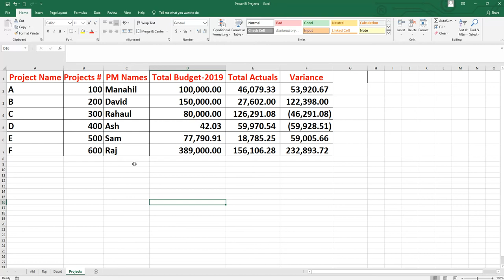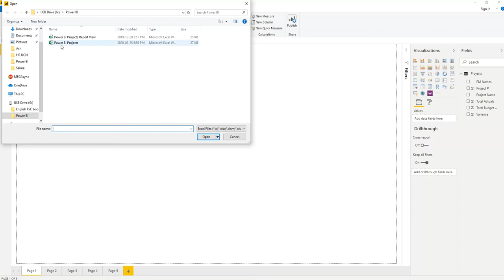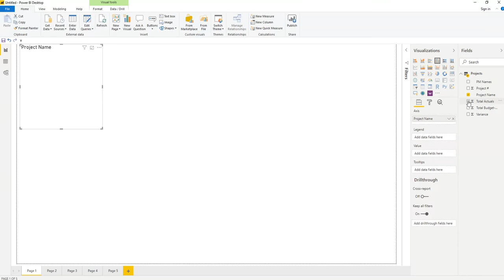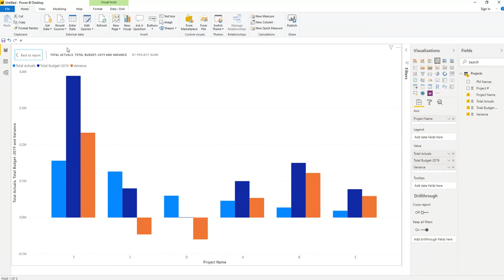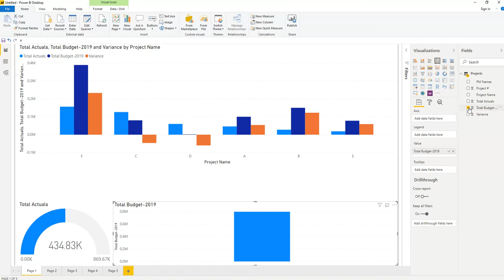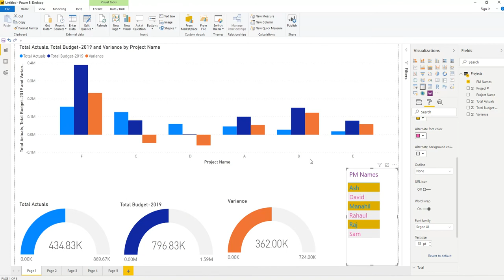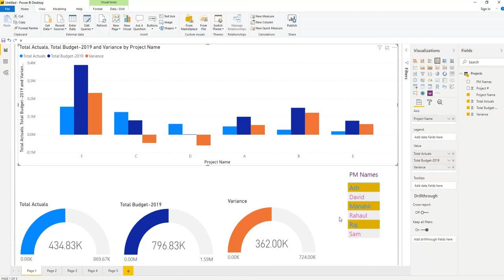power Bi Dashboard: Project; English